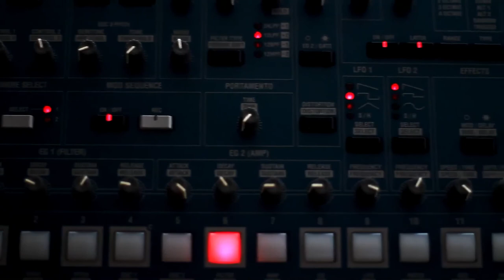Relax Cheerful Pathway Music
Positive Music to vibe to. Feature Love, golden retriever, shiba doggy, tattoo and pizza yay! Be cheerful Be happy!